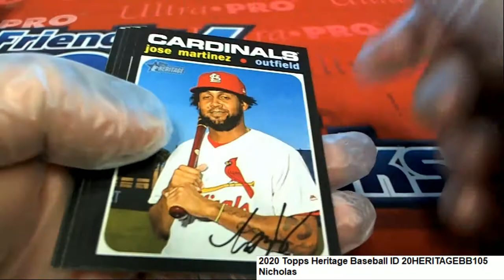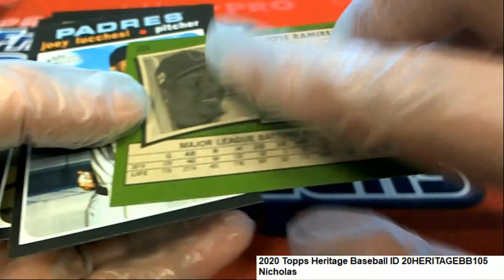2020 Topps Heritage Baseball Nicholas's Pack Rip ID 20HERITAGEBB105